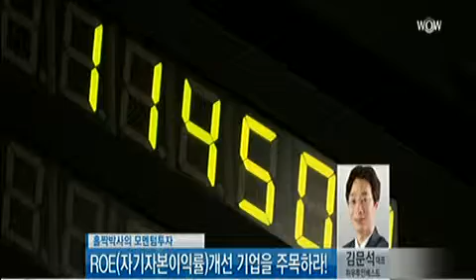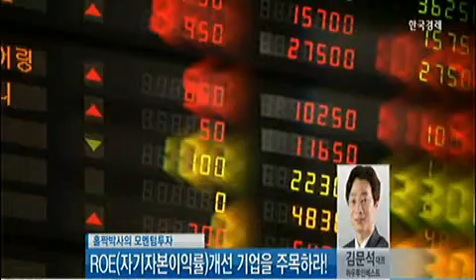[홀짝박사의 모멘텀 투자 ] ROE(자기자본이익률)개선 기업을 주목하라!_2014년 6월 19일 방송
김문석 하우투인베스트먼트 대표